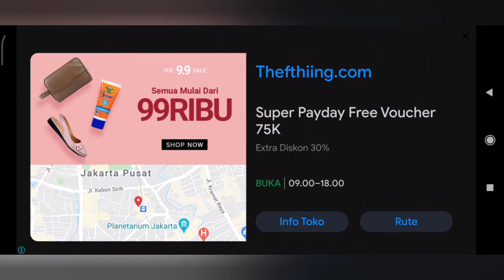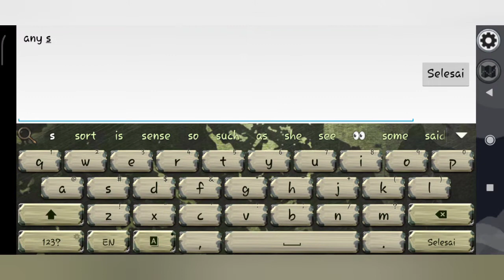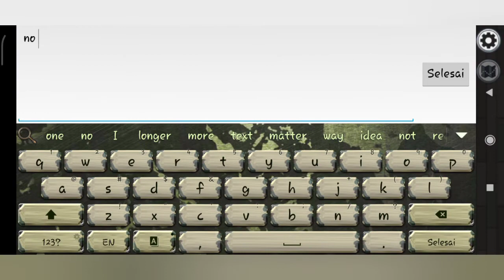Game Among Us Naikin Skill Fitnah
Ngerasain game Yang katanya lagi booming, tak terasa kok skill fitnah gue malah ke upgrade.